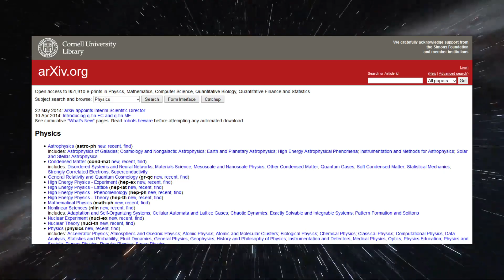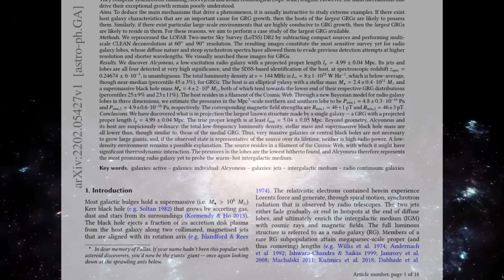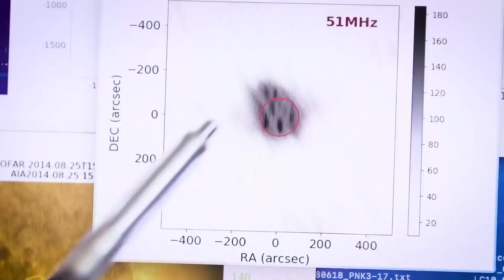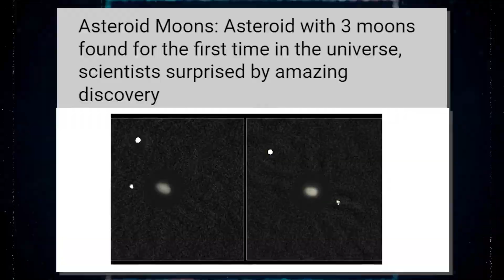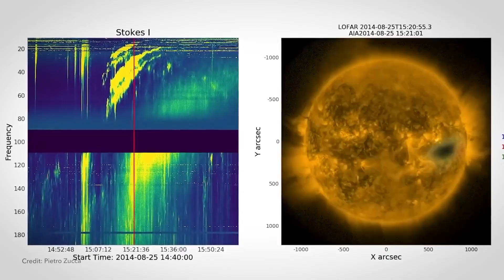HUGE UNIDENTIFIED OBJECT DETECTED by James Webb Telescope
Many scientific discoveries have come about as a result of luck or Accident, and today, we’re going to be discussing one of such discoveries. A new research has shown that Astronomers have discovered the largest radio galaxy ever, that stretches at least 16 million light-years through space.

Just how big is this galaxy? And what is the implication of this size? Stick around till the end of the video as we explore all these and more.

ALPHA INSIGHTS